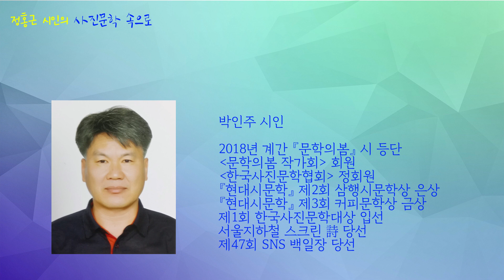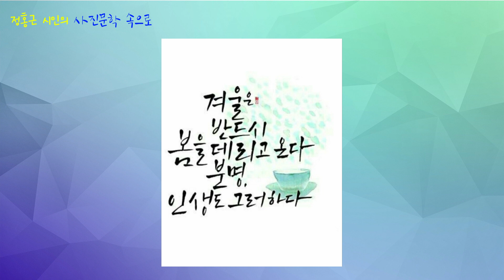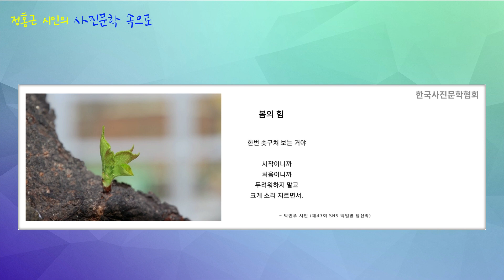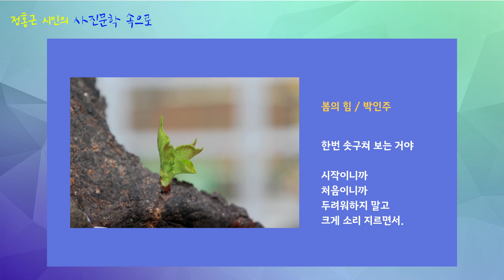정홍근의 사진문학 속으로 (봄의 힘 / 박인주)